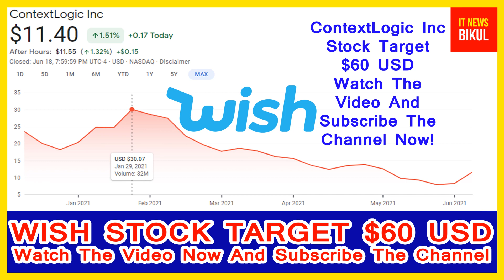WISH Stock - ContextLogic Inc Stock Can Explode Now | WISH Stock Prediction | WISH Stock Target